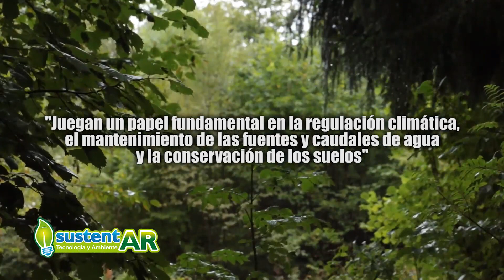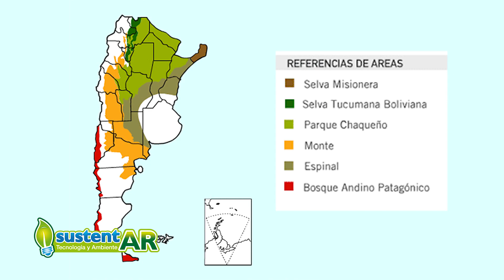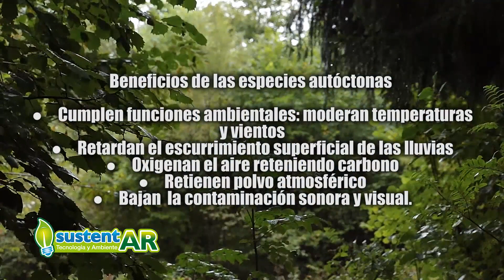Qué árbol plantar?. ELEGÍ ÁRBOLES AUTÓCTONOS🌳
¿Sabías que es importante plantar árboles autóctonos para fomentar la biodiversidad?